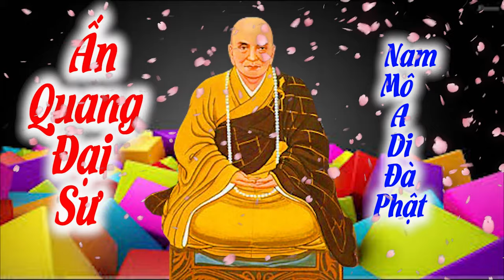Ấn Quang Đại Sư, hoằng dương phật pháp video Full HD 4k 52